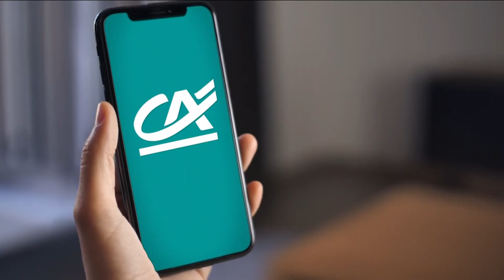NOWATV - 26-12-2021 - Ident, Sponsorzy